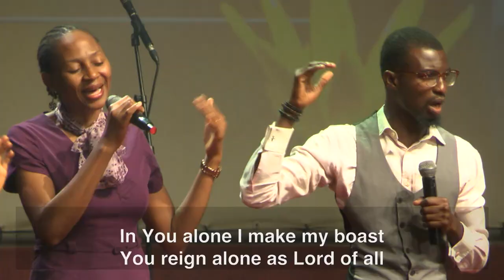Showers Special - 'Praise God From Whom All Blessings Flow' / 'The Champion' Medley By Emmanuel Edem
Emmanuel Edem singing and playing a medley of 'Praise God From Whom All Blessing Flow' Hymn and 'The Champion' by Nathaniel Bassey, at Thursday Showers at The Fountain of Life Church HQ.